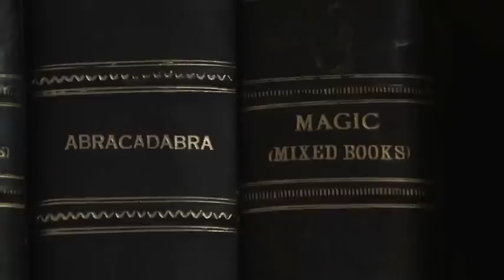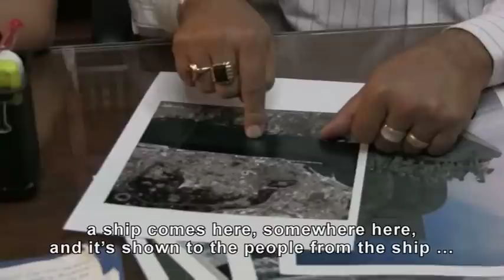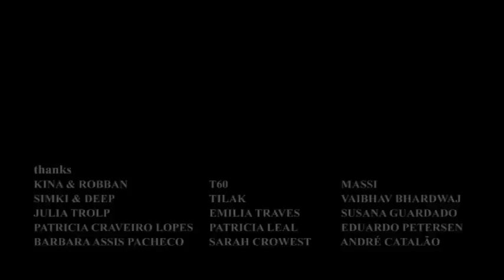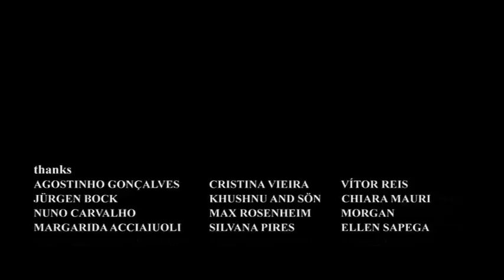the water is boiling at 34º21'29"S,18º28'19"E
THE WATER WAS BOILING AT 34° 21' 29" S, 18° 28' 19" EAST
Project by Beatrice Catanzaro
Commissioned by the MART Museum of Trento and Rovereto
Installation - Italy 2008
directing&editing by Pedro Paiva

Departing from the investigation on the use of visual representation during the dictatorship in Portugal (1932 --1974), I took as study case the Exposiçao do Mundo Portugues (Exposition of the Portuguese World) held in Lisbon in 1940, involving Portugal and its colonies (provìncias ultramarine), in a majestic propagandistic display in the area of Belem, along the Tejo river in Lisbon. Several pavilions and monuments, erected in this occasion, are still in place today, functioning now as tourists' sites. Among those, the Monument to the Discoveries, erected in wood and plaster for the Exposition of the Portuguese World and rebuild permanently in concrete and stone twenty years later, in 1960, still under the Salazarian regime, in the honour of the 500th anniversary of the death of Prince Henry the
Navigator. My attempt is to generate a narrative around the Monument to the Discoveries, based on the very historical events its represents: the discoveries of the rout via sea to India and Brazil.
Few months ago I came across an article on the Indian magician P.C. Sorcar JR, descendent from eight generations of magicians and actually based in Kolkata. In 2000 he succeeded to perform the disappearing of the Taj Mahal: for 120 seconds the monument disappeared under the astonished gaze of hundreds of spectators.
In March 2008 I visited P.C. Sorcar JR in Kolkata in order to ask him a consultancy on the possibility of making the Monument to the Discoveries in Lisbon disappear.
The video is part of a larger installation.